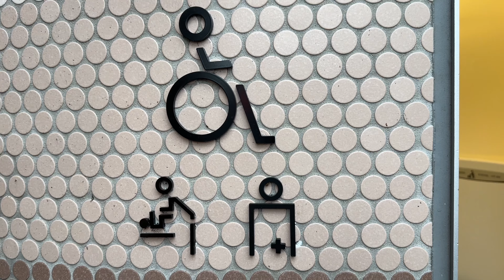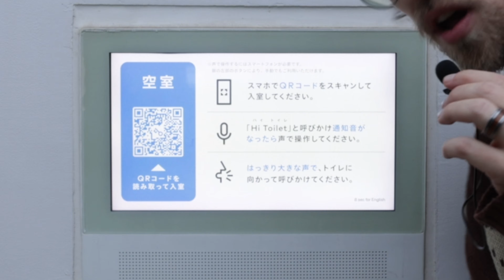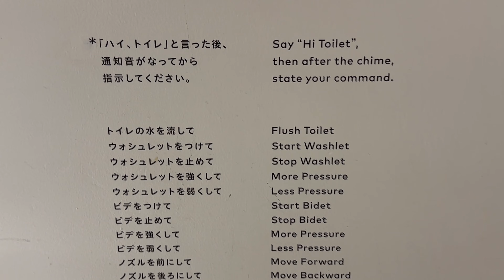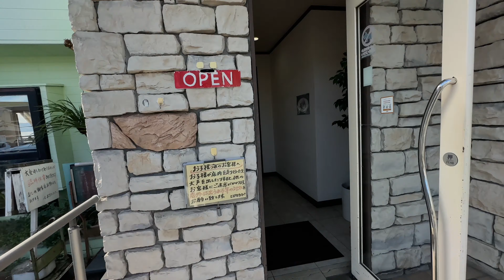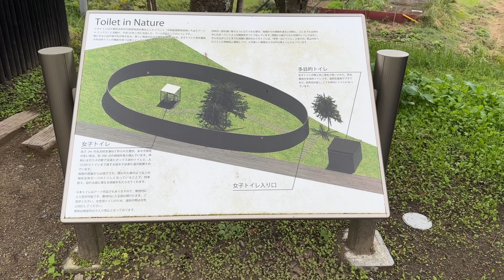I Tested the Worlds Weirdest Public Toilets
I guess you can say I love weird toilets. Which porcelain thrones should I sit on next?